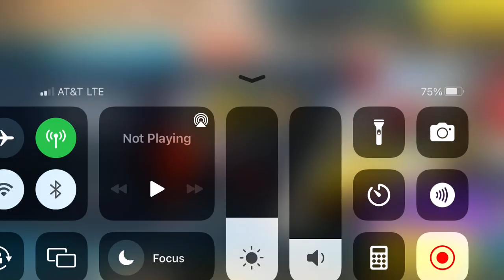Rebel Racing - Rebel Smash